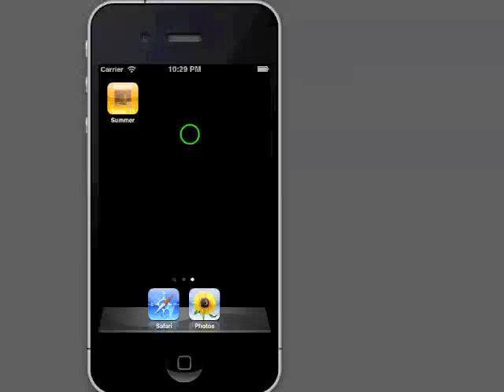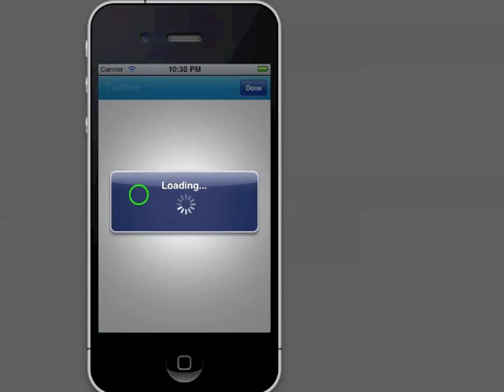Summer Countdown 2011 App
Enjoy your summer time, party, beach and have fun! And: Count the days until end of summer 2011 with this app.

RETINA-Display supported - with high resolution images and graphics.

Have your best summer ever and enjoy this app!

Available July 5th on the App Store. Works with iPhone® 4, iPhone 3GS, iPhone 3G or iPod® Touch.